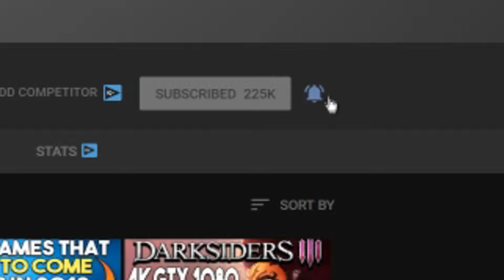MECHA BREAK - Awesome New Free PC Mech Game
Checkout More on Mecha Break Here!-